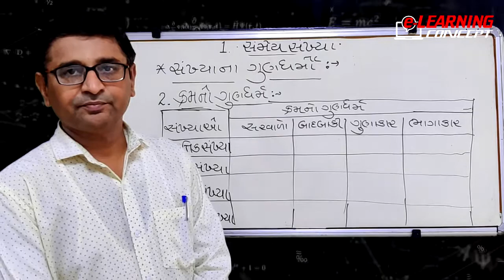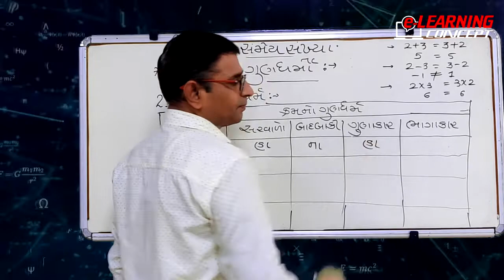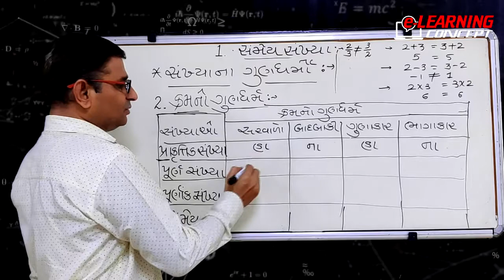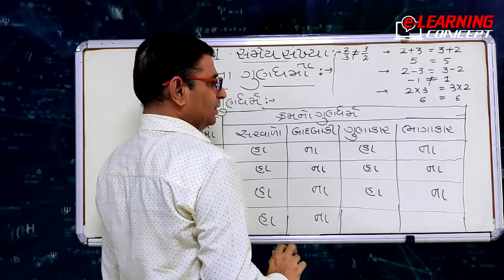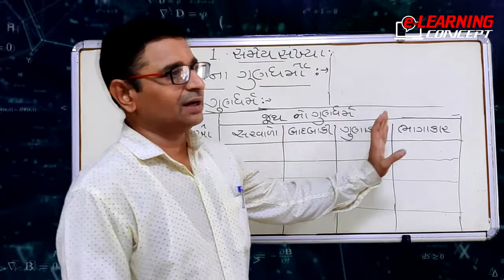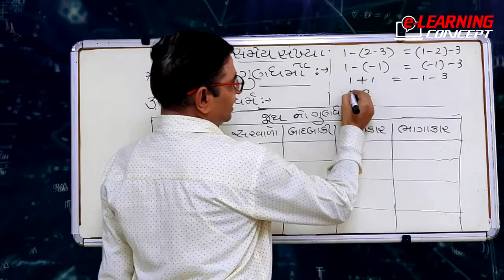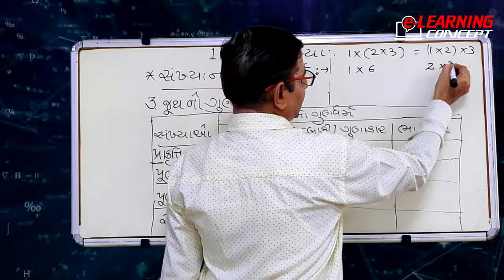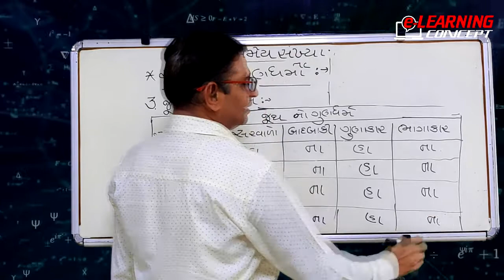સમેય સંખ્યા - ગુણધર્મની ચર્ચા કર્મનો ગુણધર્મ - જૂથનો ગુણધર્મ | ગણિત - Class 8 | E Learning Concept